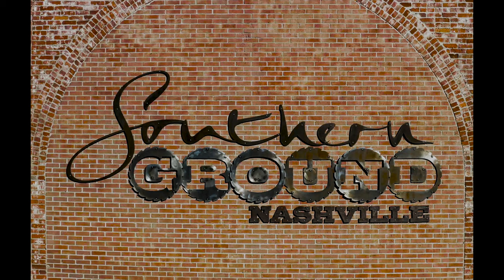Studio A Live Room Mic locker